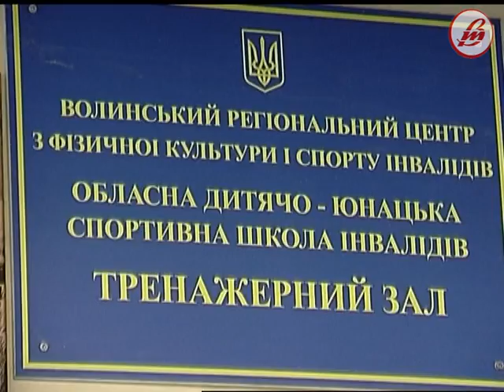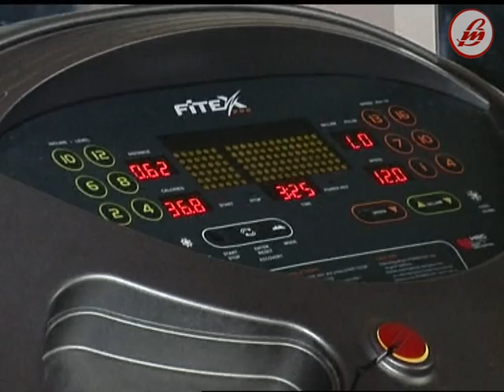Лучанин змагатиметься на “Іграх Нескорених” у Канаді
Інспектор патрульної поліції Луцька Сергій Торчинський увійшов до складу збірної України, яка восени змагатиметься на “Іграх Нескорених” у Канаді. Під час національного відбору це право вибороли 30 учасників, які представлятимуть нашу країну в шести видах спорту: стрільба з лука, плавання, пауерліфтинг, велоспорт, веслування на тренажерах і легка атлетика.